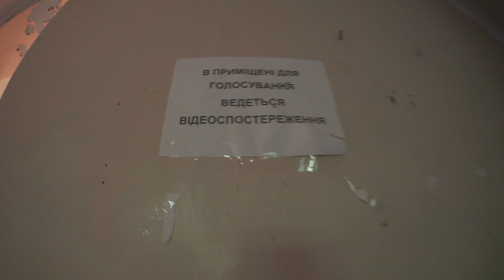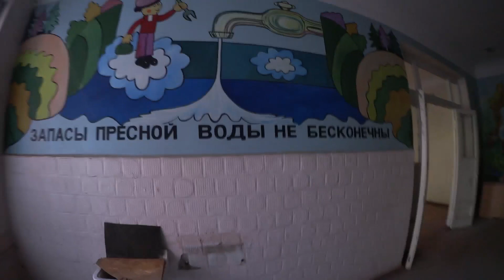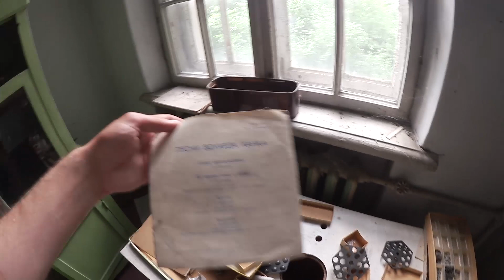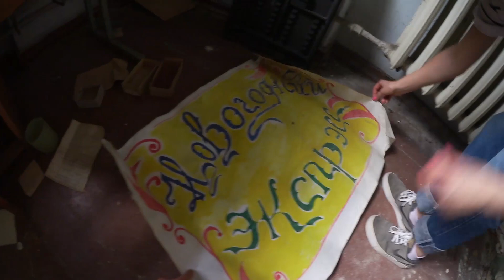ЗАБРОШЕННАЯ ШКОЛА В ДНР | ХИККАН УЧИЛСЯ 20 ЛЕТ НАЗАД